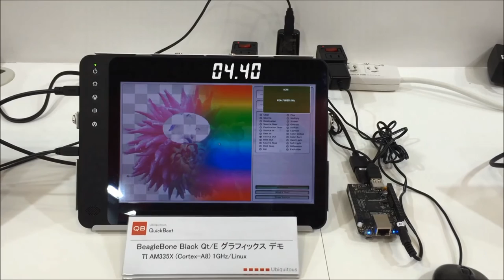Ubiquitous QuickBoot on BeagleBone Black (TI AM335x) w/ Qt/E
Ubiquitous QuickBoot Ready on BeagleBone Black